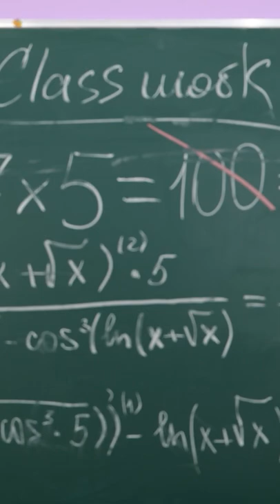HOW TO DRAW A FRIEND BEAUTIFULY || Funny Painting Situations by 123 GO! Kevin